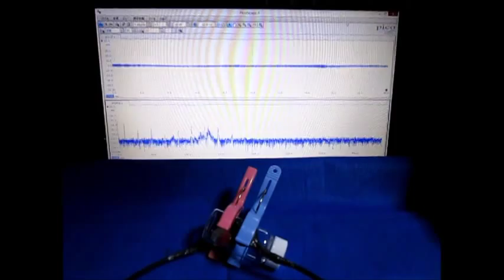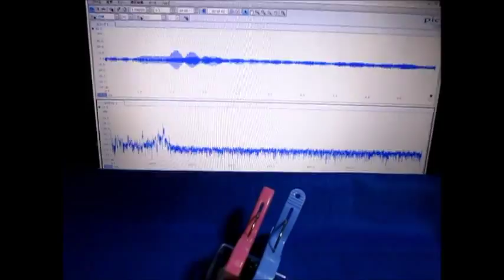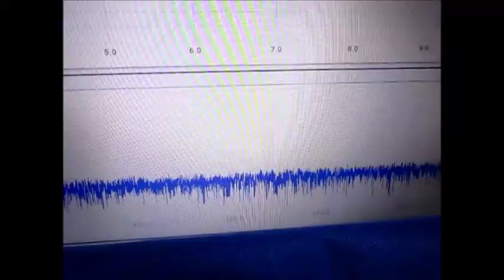オリジナル超音波伝搬実験 Ultrasonic experiment Ultrasonic-labo